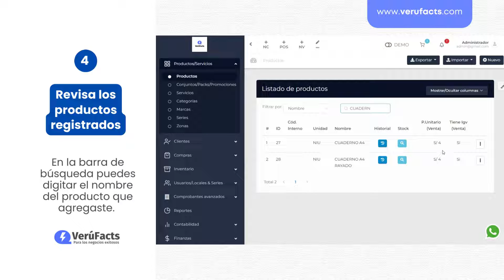VerúFacts: ¿Cómo agregar productos?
VerúFacts puedes usarlo desde tu celular, tablet o computador solo con conexión a internet. 📲💻🖥️

Si tienes dudas escríbenos o llámanos y con gusto te atenderemos al número 🤳🏻 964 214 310.